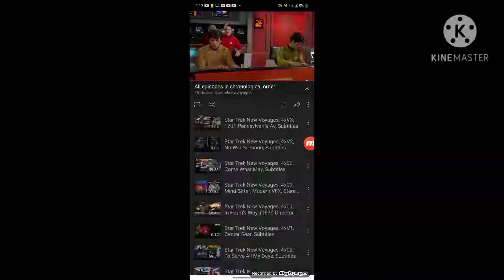Star Trek: Phase 2 Enterprise Destroyed